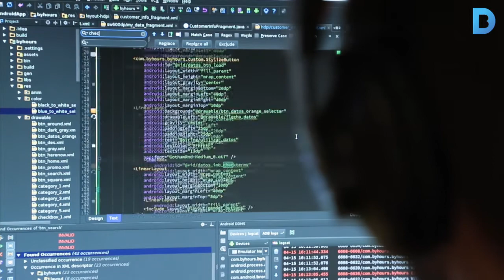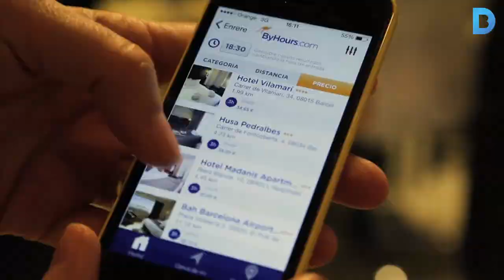El sector digital de Barcelona, en alça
El clúster d’emprenedors i empreses del sector del negoci digital, Barcelona Tech City ha presentat un estudi que mostra una evolució molt positiva del sector digital. Més informació